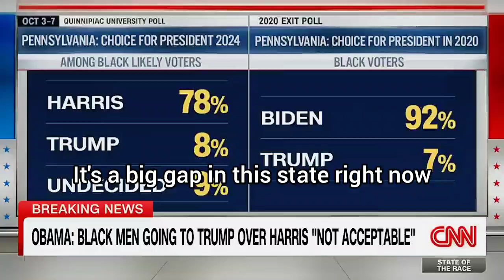Obama Faces Backlash After Stern Comments About Black Men Not Voting For Harris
(AHNUCLEAR)
[ Ahnuclear_ ]

[U.N.O.N.C] OUTREACH

[FUTURTARIANS 11:11]